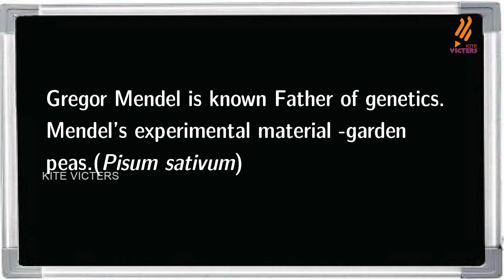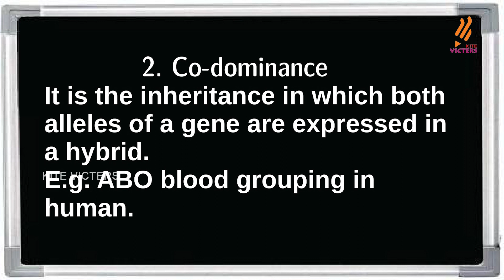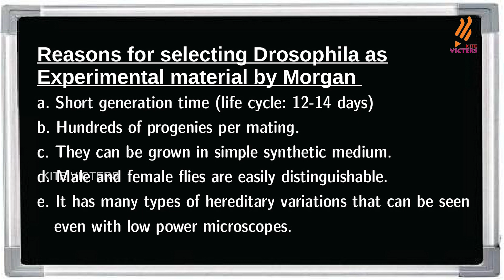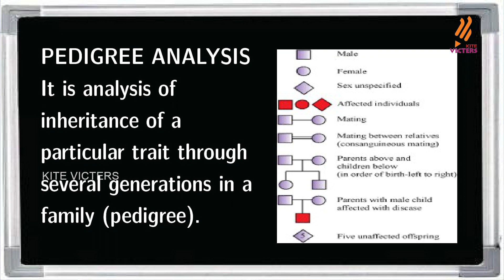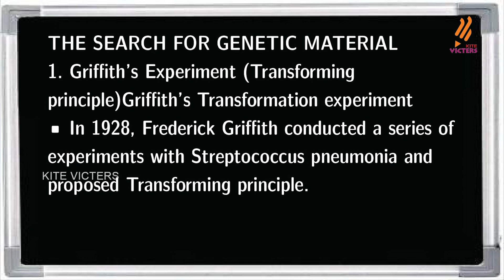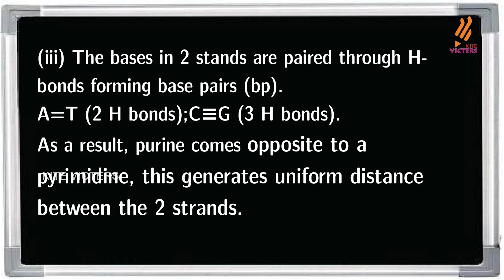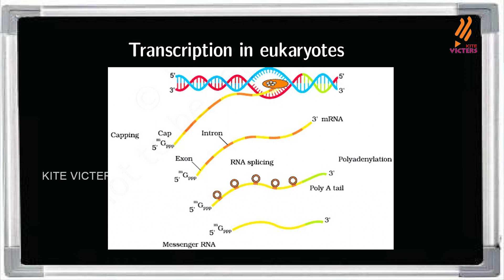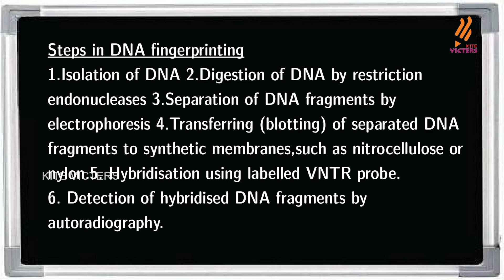Plus two Zoology | Revision 2023 | Kite Victers Ep - 02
പൊതുപരീക്ഷയ്ക്ക് തയ്യാറാകുന്ന വിദ്യാര്‍ത്ഥികള്‍ക്ക് വേണ്ടി എല്ലാ വിഷയങ്ങളുടെയും ചുരുക്ക രൂപത്തിലുള്ള പഠനം സാധ്യമാക്കുന്നതിലേക്കായി കൈറ്റ് വിക്ടേഴ്സ് ചാനലില്‍ ആരംഭിച്ച പത്ത്, പ്ലസ്ടു കുട്ടികൾക്കായുള്ള പരീക്ഷാ അനുബന്ധ റിവിഷന്‍ ക്ലാസുകള്‍ ആണിത് .